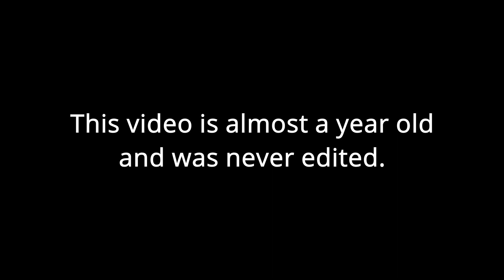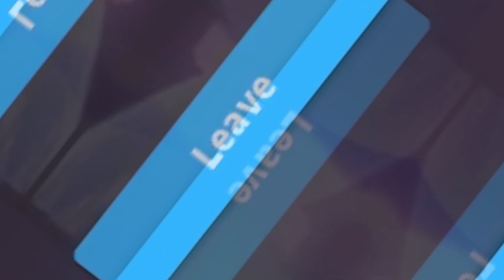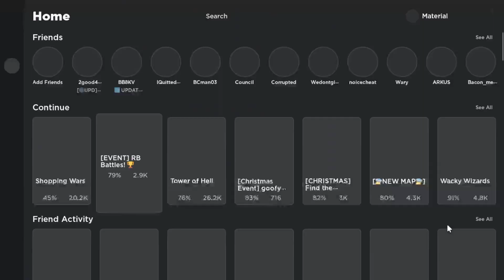Sabrina's Cyber Shredder | Shopping Wars | RB Battles Season 3